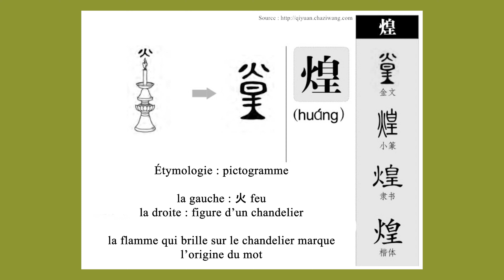Calligraphie chinoise un caractère par jour 172 : 煌 brillant, brilliant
Calligraphie chinoise un caractère par jour 172 : 煌 brillant, brilliant - Niveau débutant 楷书

Le caractère 煌 est un idéogramme composé de 火 (feu) et de 皇 figure d'un chandelier. Il illustre la flamme vacillant sur un chandelier.

*Weilicalligraphie – Cours de calligraphie chinoise en ligne*